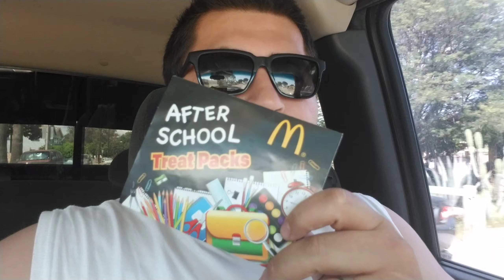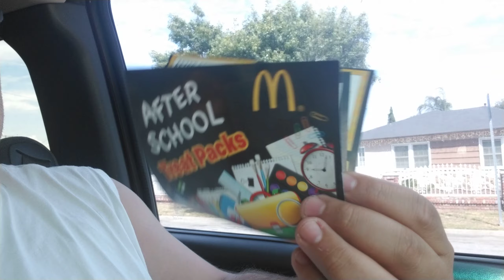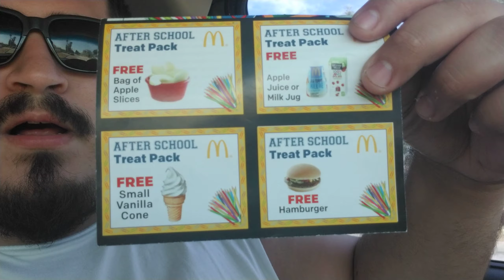Free food McDonald's